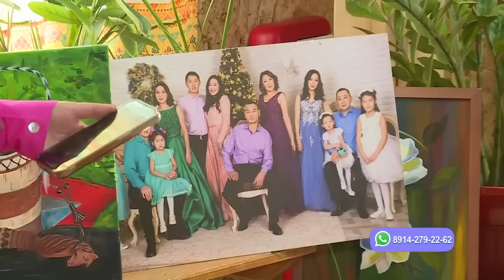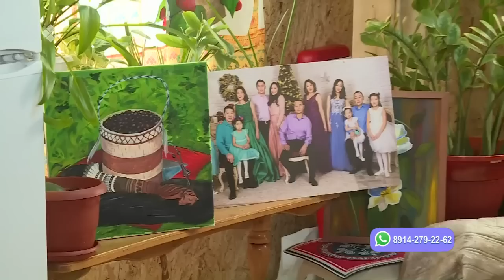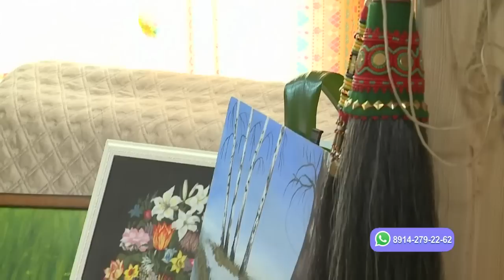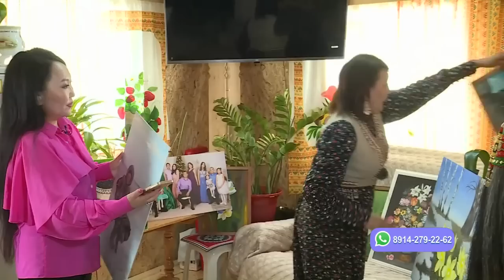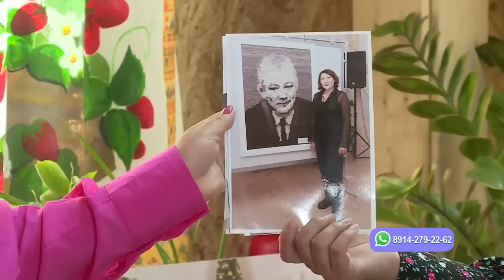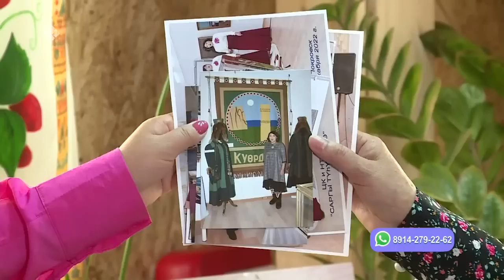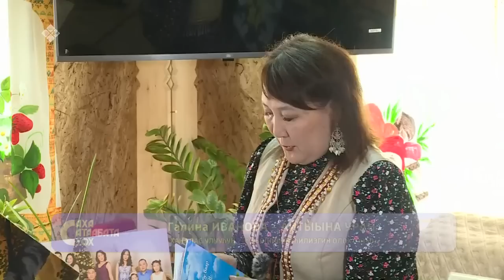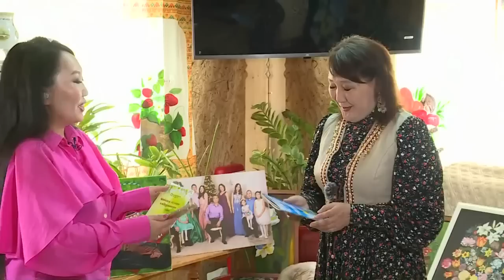«Саха сатаабата суох» биэриигэ: Галина Иванова-Айтыына Уран (04.04.23)